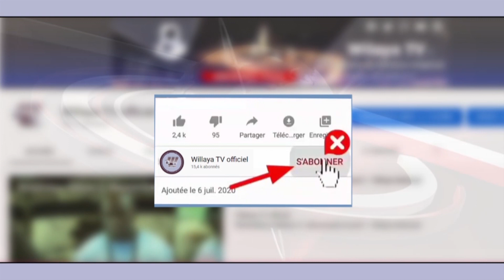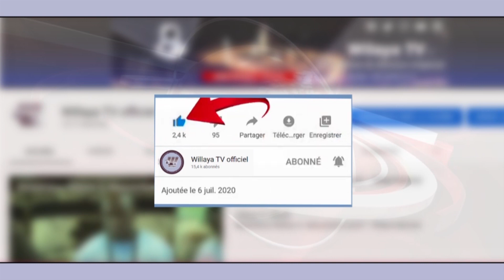2e Partie Journée Culturelle de l'école privée Serigne Cheikh Gainde Fatma organisée par le Club d'A